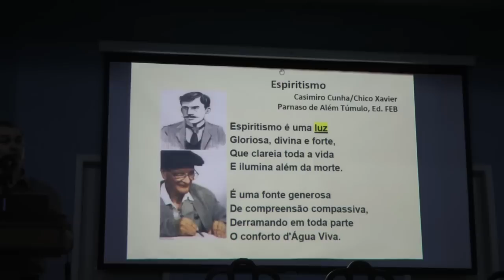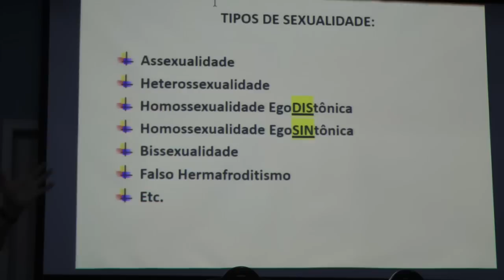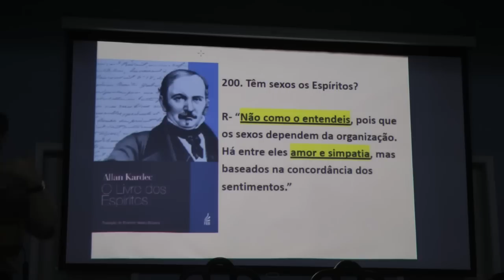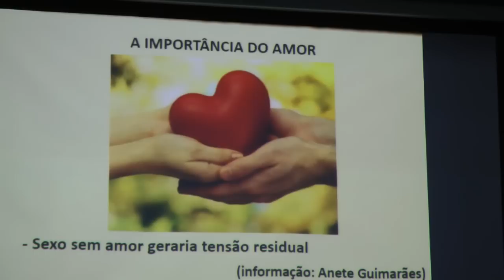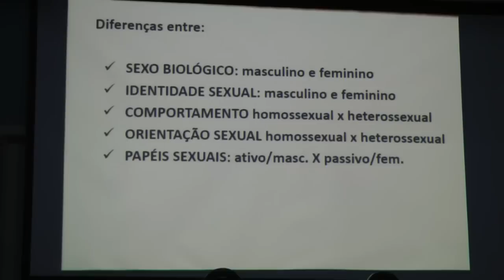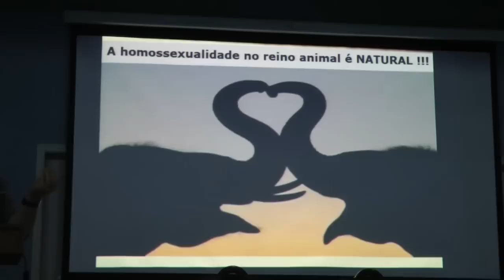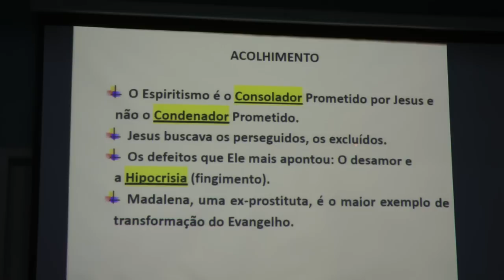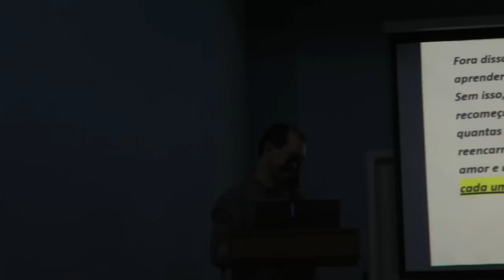Homossexualidade e Espiritualidade HD Nazareno Feitosa 2016 CESOM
Palestra Homossexualidade e Espiritualidade HD com Nazareno Feitosa no CESOM, Brasília/DF, em 2016.